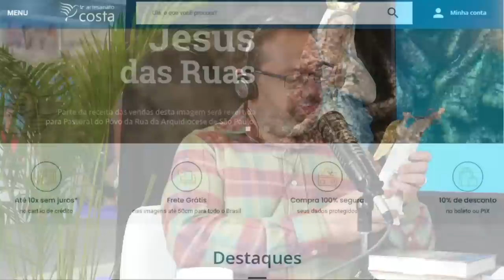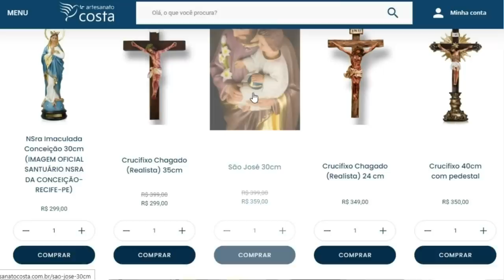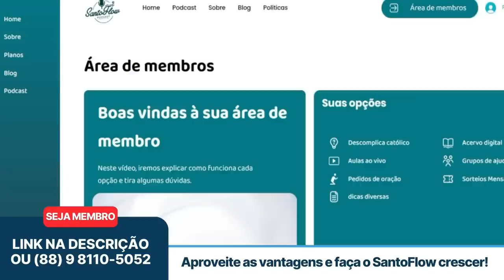ANDERSON REIS | SantoFlow Podcast #126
@andersonpregador foi expulso de diversas escolas e repetiu a terceira série por três vezes! Depois de quinze anos de orações feitas pela mãe dele, os amigos se surpreenderam quando o viram deixar uma vida de drogas e promiscuidade.

Hoje, ele é um maravilhoso pregador que já chegou a passar oito horas por dia lendo a bíblia e é por isso que você não pode perder o episódio do SantoFlow.